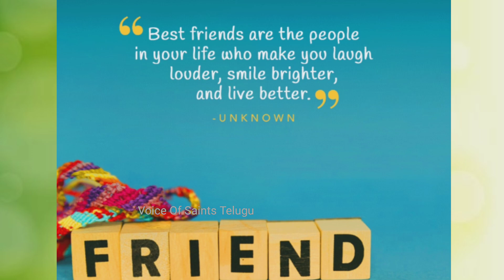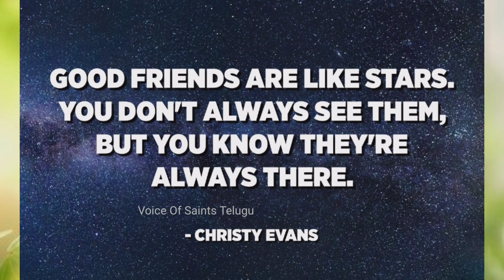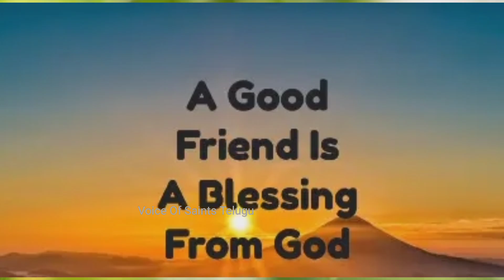GREAT FRIENDS IN BIBLE - ప్రాణం పోసిన ప్రాణ స్నేహితుడు | DAVID AND JONATHANS Story | 1 Samuel 20